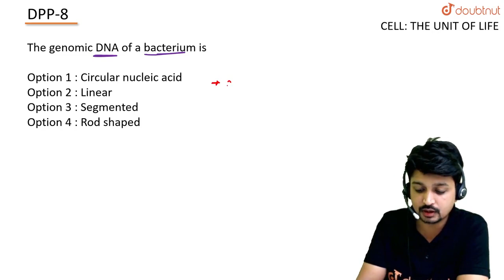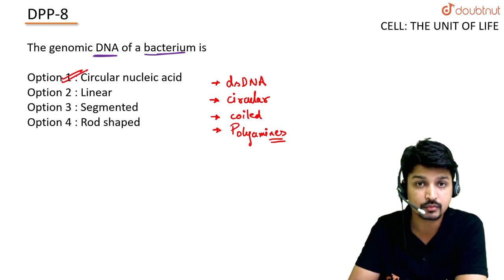The genomic DNA of a bacterium is | CLASS 11 | CELL | BIOLOGY | Doubtnut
The genomic DNA of a bacterium is
Class: 11
Subject: BIOLOGY
Chapter: CELL
Board:INTERNAL

👉 Have Any Query? Ask Us.